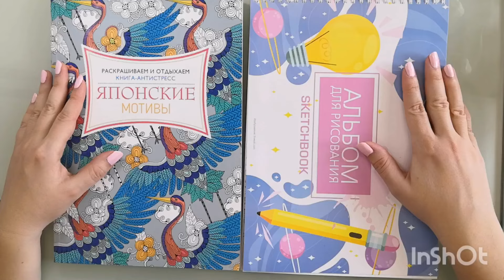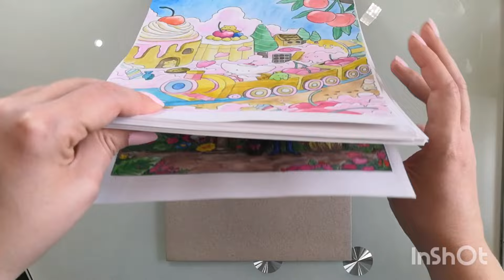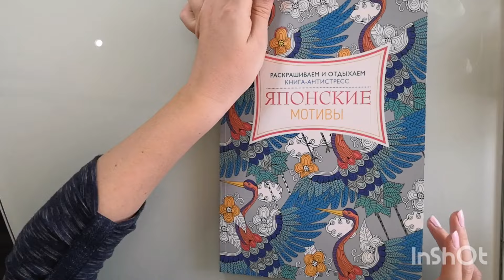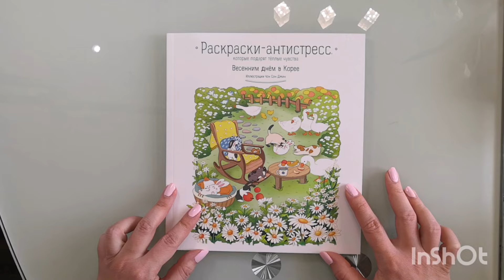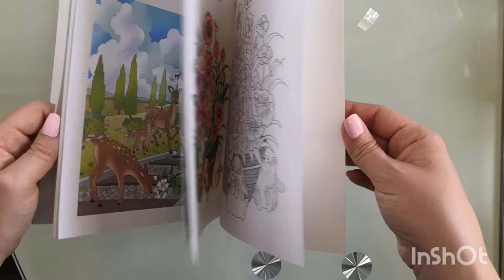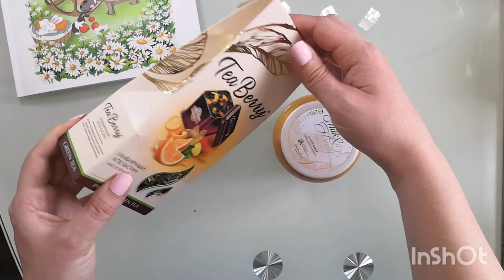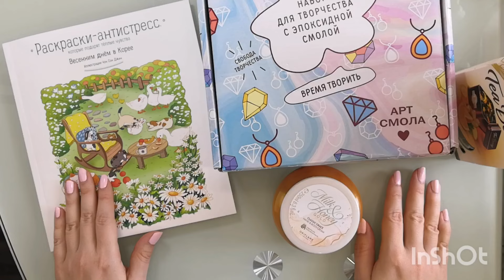Итоги недели №49. Весенние иллюстрации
В этом видео я покажу свои итоги недели - раскрашенные иллюстрации. А также то, что нарисовала. Покажу свои творческие подарки на 8 марта.
Мои книги на вайлдберис:
Мои книги на амазон: